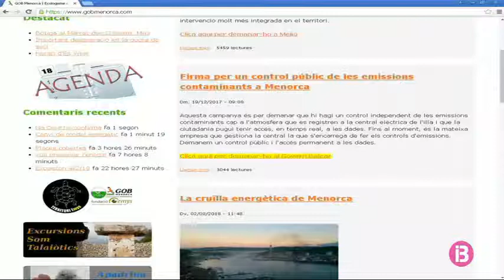Madrid negocia amb Brussel·les reconvertir la central tèrmica de Maó més enllà del 2020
El Govern espanyol negocia amb Brussel·les la possibilitat d’ampliar més enllà del 2020 el termini perquè la central tèrmica de Gesa a Maó pugui implantar les solucions per reduir l’emissió de gasos contaminants.